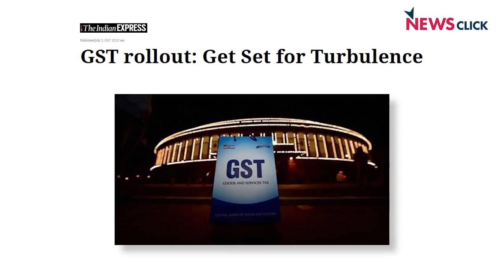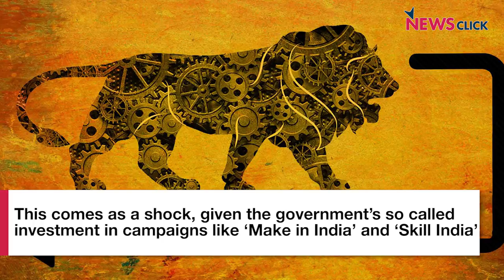GST & the Unmaking of the Makers of India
Other than agriculture, handicrafts is the biggest sector in India that provides low cost, green livelihood opportunities to millions of families. With the implementation of schemes like GST, by levying such high taxes on naturally produced items, the government is pushing people outside this sector and towards mechanized goods.